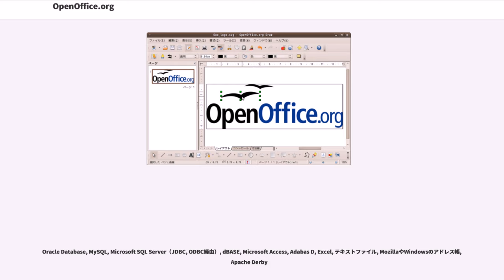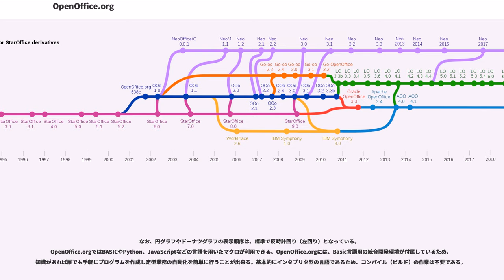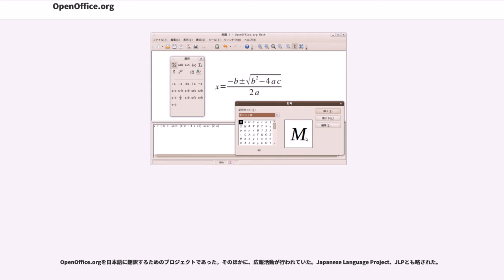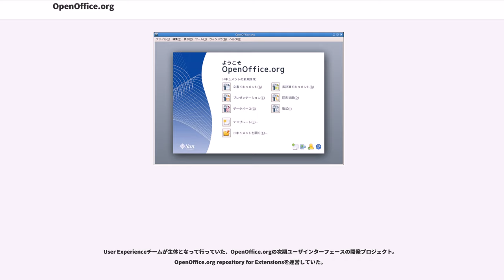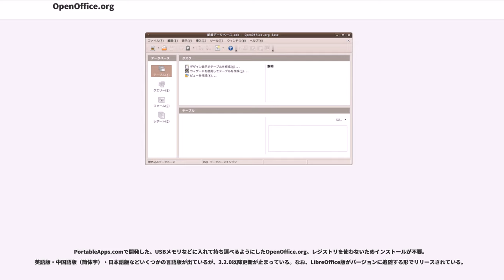OpenOffice.org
OpenOffice.org（オープンオフィス・オルグ）は、オープンソース方式で開発・供給されていたオフィススイートの名称、及びその制作プロジェクトの総称である。省略形としてOOoやOOOなどが用いられた。2011年に、OpenOffice.orgの制作プロジェクトは解散した。後継としては、「Apache OpenOffice」と「LibreOffice」がある。
OpenOffice.orgは、オープンソース・ソフトウェアとして開発されていたオフィススイートであった。ソースコードがLGPLで公開されていたため、派生ソフトウェアが数多く存在した。派生ソフトウェアの中にはOpenOffice.orgの機能に改善を施したものや、テンプレートやフォントを付属させたものもあった。これらの中には、有償で販売されているものも存在した。各機能は統合されていたため、OpenOffice.orgというソフトウェアが単体でワープロ機能や、表計算機能をサポートしていた。また、複数のプラットフォーム（OS）をサポートしていた。
サン・マイクロシステムズは、1999年にドイツのStarDivisionを買収し、同社が販売していたStarOffice のソースコードをオープンソースライセンスで2000年10月に公開、OpenOffice.org プロジェクトを立ち上げた。このプロジェクトには、サン・マイクロシステムズ、ノベル、IBM（2007年9月10日））、Google、インテル、レッドハット、Redflag Chinese 2000（2007年5月）などが参加し、サン・マイクロシステムズが管理を行った。

2010年1月27日、オラクルによるサン・マイクロシステムズ買収完了に伴い、プロジェクトの管理はオラクルが行うこととなったが、2010年9月28日にオラクルとの関係などから、プロジェクトに参加していたメンバーの一部は、The Document Foundationを立ち上げ、OpenOffice.orgのソースコードを元にLibreOfficeの開発を開始した。主要なLinuxディストリビューションはLibreOfficeを支持している。

その後、オラクルは2011年4月15日に、非営利団体が管理するのが望ましいと声明を発表し、2011年6月1日に、Apacheソフトウェア財団に、ソースコードの著作権ならびにOpenOffice.orgの商標の提供を提案した。

Apacheソフトウェア財団は、2011年6月13日に投票の開票結果を受けてApacheのインキュベータープロジェクトして承認した。その結果、OpenOffice.orgの資産はオラクルからApacheソフトウェア財団に寄贈・譲渡され、OpenOffice.orgプロジェクトならびにOpenOffice.orgは終了した。

OpenOffice.orgは、特にプロプライエタリな文書フォーマットに依存すべきでない自治体、官公庁などに採用された。

OpenOffice.orgはオープンソースかつコピーレフトのGNU LGPLの元、フリーで公開されていた。当初はサン・マイクロシステムズ独自のSISSL（Sun Industry Standards Source License）とLGPLの2重ライセンスで公開されていたが、2005年9月2日にサン・マイクロシステムズがSISSLの廃止を発表して以降LGPLに一本化された。

OpenOffice.orgではOpenDocumentを標準の形式としていた。また、WordやExcelなど、Microsoft Officeファミリーのファイルフォーマットの読み書きをサポートしていた。これらのフォーマットへの互換性はバージョンごとに向上を果たしていた。
OpenOffice.orgはISO/IEC 26300 および構造化情報標準促進協会（OASIS）などで規定されるOpenDocument Format（ODF）を標準の文書形式としていた。

OpenDocumentは、OpenOffice.orgが利用していたドキュメントファイルフォーマットを元に策定された、オフィスソフト用の文書ファイルフォーマットである。20...